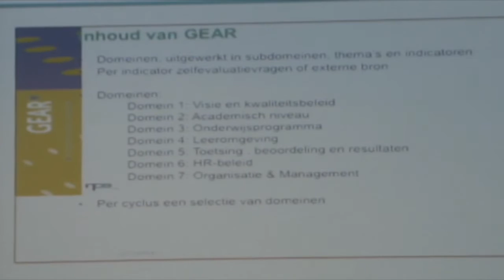07 03 2017 Presentatie voor Huisartsen in Suriname